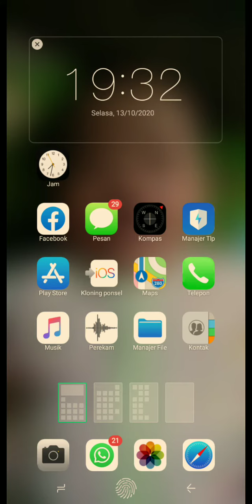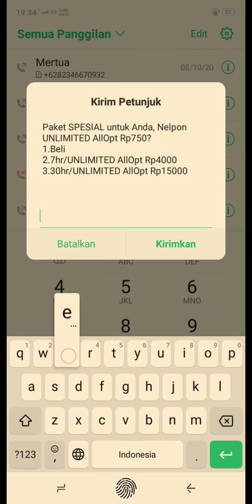Paket nelpon telkomsel murah terbaru 2022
Tutorial untuk nelpon unlimitet nelpon All opoetator